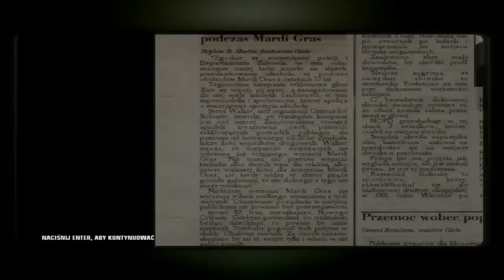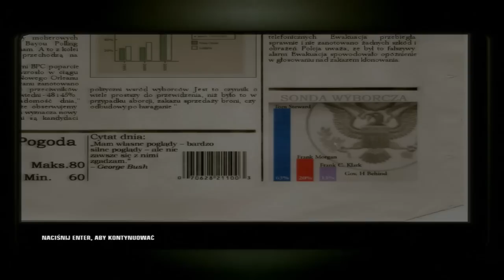Zagrajmy w: "Hitman: Blood Money" #6 Zabójstwo Kruka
Kolejny odcinek zagrajmy w Hitman: Blood Money, misja rozgrywa sie na festiwalu Mardi Gras.